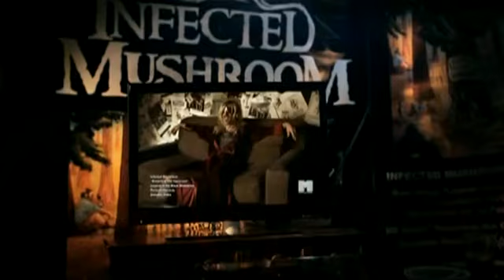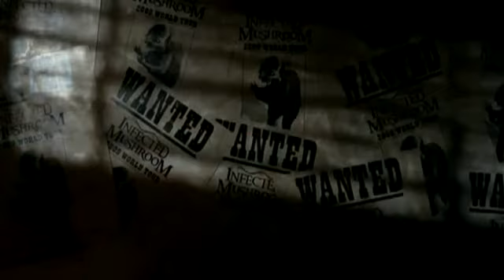Infected Mushroom | Smashing The Opponent | Jonathan Davis (KoRn)